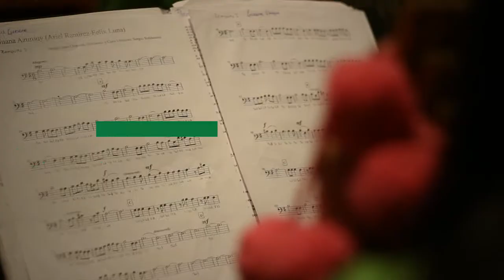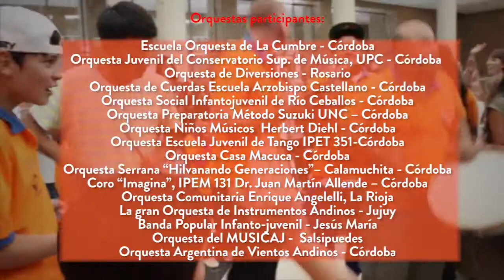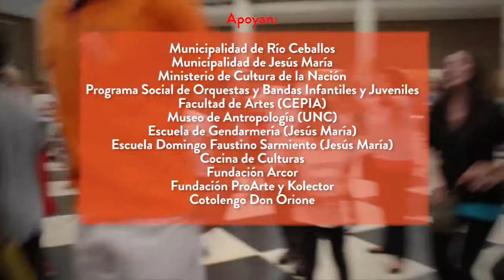Unidos por la Música 2014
IV Encuentro Interprovincial de Orquestas y Ensambles Infantojuveniles
Viernes 14 al 16 de noviembre
Sala de las Américas del Pabellón Argentina
Jesús María, Museo de Antropología, Río Ceballos y CPC Argüello

En su cuarta edición el Encuentro Interprovincial de Orquestas y Ensambles Infantojuveniles “Unidos por la Música” consolida un horizonte de trabajo en el reconocimiento de niños, niñas y jóvenes como protagonistas de las construcciones culturales de nuestra sociedad.

En este año, se apostó a la ampliación de la participación de la comunidad, sumando municipios, organizaciones sociales y espacios culturales que fortalecen a “Unidos por la Música” como una línea permanente de intercambio, formación y encuentro.
“Unidos por la Música” es hoy un potente dispositivo a través del cual la Secretaría de Extensión Universitaria de la UNC continúa impulsando políticas tendientes al pleno ejercicio de los derechos de la infancia y la juventud.

Conciertos

Jesús María
Viernes 14 de noviembre, 17 hs. IPEM 272 “Domingo F. Sarmiento”
Calle Córdoba 1050
Participan: Banda Popular Infantojuvenil de Jesús María / Coro “Imagina”, IPEM 131 (Córdoba) / Orquesta Comunitaria  E. Angelelli (La Rioja) / MusiCAJ-Córdoba (Salsipuedes)

Museo de Antropología
Viernes 14 de noviembre, 19 hs. Hipólito Yrigoyen 174
Participan: La gran orquesta de Instrumentos Andinos (Jujuy) / Orquesta Argentina de Vientos Andinos (Córdoba)

Gran Concierto Unidos por la Música
Sábado 15 de noviembre | 15:30 hs. | Sala de las Américas del Pabellón Argentina
Director invitado: Prof. Sebastián Giraudo (Buenos Aires)
Pertenece al equipo de coordinación del “Programa Social de Orquestas y Bandas Infantiles y Juveniles” del Ministerio de Cultura de la Nación.

Participan:
Escuela Orquesta La Cumbre (La Cumbre, Córdoba)
Orquesta de Cuerdas Escuela Arzobispo Castellano (Córdoba)
Orquesta Juvenil del Conservatorio Provincial (Córdoba)
Orquesta Preparatoria Método Suzuki UNC (Córdoba)
Orquesta Niños Músicos  Herbert Diehl (Córdoba)
Orquesta Serrana “Hilvanando Generaciones” (Calamuchita, Córdoba)
Orquesta Comunitaria Enrique Angelelli (La Rioja)
La gran Orquesta de Instrumentos Andinos (Jujuy)
Orquesta de Diversiones (Rosario, Santa Fe)
Orquesta Social Infantojuvenil de Río Ceballos (Río Ceballos, Córdoba)
Coro “Imagina”, IPEM 131 Dr. Juan Martín Allende (Córdoba)
Orquesta Escuela Juvenil de Tango IPET 351 (Córdoba)
Orquesta Casa Macuca (Córdoba)

Auditorium CePIA
Domingo 16 de noviembre, 11:30 hs. Av. Medina Allende s/n, Ciudad Universitaria
Participan: Orquesta de Diversiones (Rosario, Santa Fe), Orquesta Preparatoria Método Suzuki UNC (Córdoba)

Río Ceballos
Domingo 16 de noviembre, 19 hs.  Anfiteatro Ricardo Rojas, Río Ceballos
Participaron: Orquesta Social Infantojuvenil de Río Ceballos, Orquesta Comunitaria Enrique Angelelli (La Rioja), La gran orquesta de Instrumentos Andinos (Jujuy), MusiCAJ-Córdoba (Salsipuedes)
(Si llueve se hace en la Parroquia Nuestra Señora de los Dolores: Av. San Martín 4503)